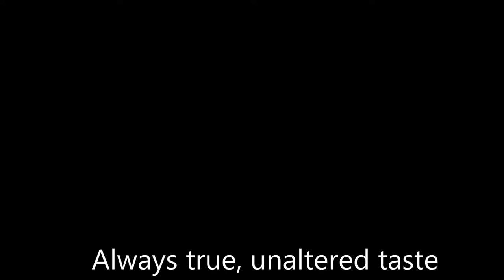VM&EM . Tobacco Smoking Pipe Handicraft . v148 Steampunk Wizard Luger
Pipe is handmade.
Smoking pipe made of single original!
Can consider a custom design.
VM&EM